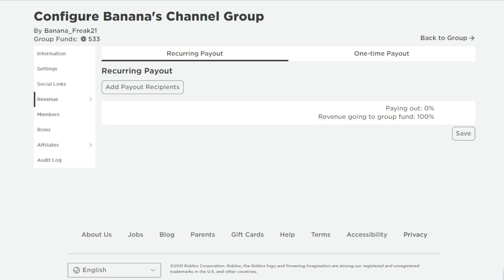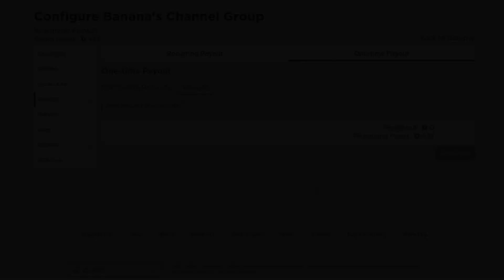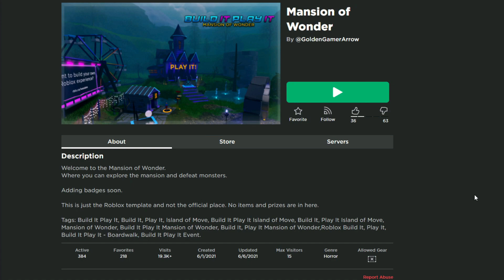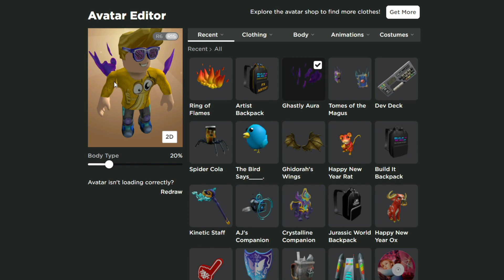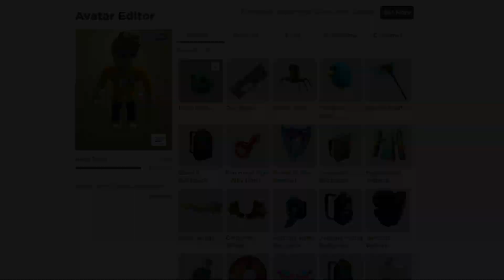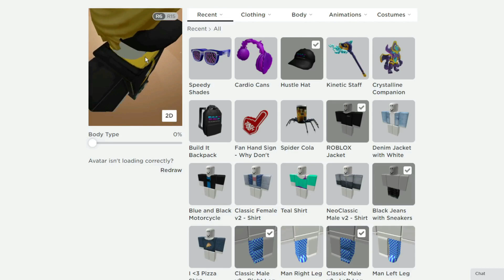(SEPTEMBER 2021) ALL *NEW* FREE ITEMS WORKING PROMO CODES!? Roblox 2021